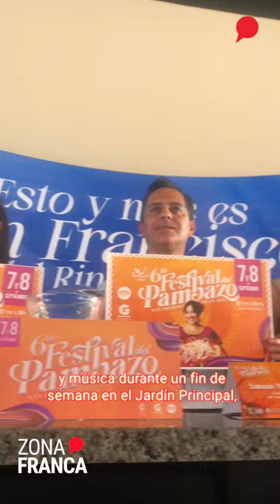Festival del pambazo en San Pancho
¿Jalas a una tarde de diversión, gastronomía y música durante en el Jardín Principal de San Pancho🤤?